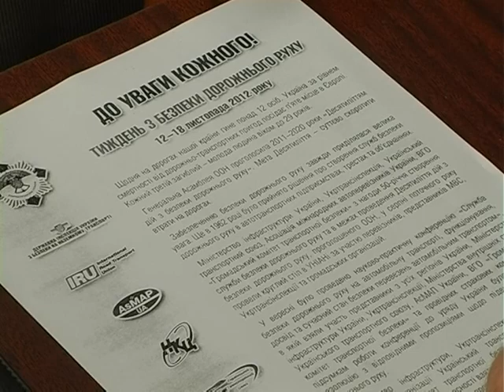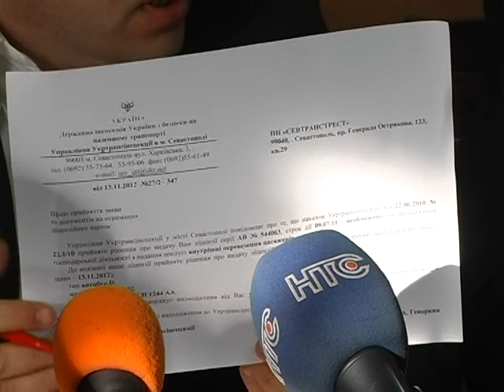Контроль за перевозками